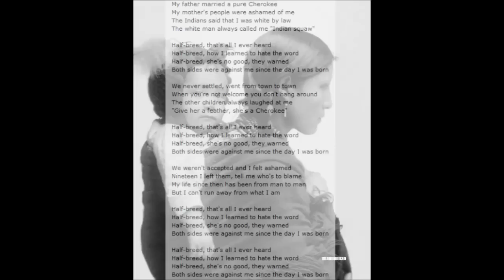Blue Swede - Half Breed (Vinyl)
(Original Lyrics) / (She-He).
Best Sound HD.